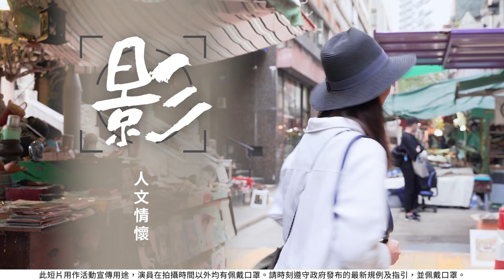「新局面 創未來」四格圖片攝影比賽宣傳片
【四格圖片攝影比賽 捕捉城市之美】香港特區快將25歲生日。歡迎全港中學生及公眾人士參加四格圖片攝影比賽，透過捕捉城市風貌、人物景象，表達香港之美和對未來憧憬。

截止日期： 5月13日﹙星期五﹚